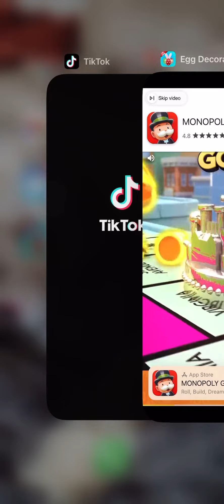Egg Decoration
Hello  Everyone   Welcome   To  My  Stream  I Dont Have Twitter I loves  Everyone Here   Iam Good Guy  And  Good  Person  How Is  Everyone   And No Bully Anyone Please And  Be Kind To Everyone  Please  And Dont Be Mean Or Be  Rude  Please  Please